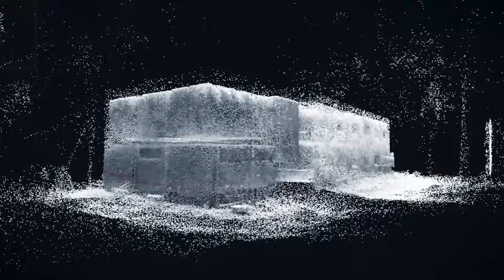בלעדי: כך נראית יחידת יהל"ם מבפנים | צה״ל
לא בכל יום מקבלים הצצה בלעדית לאחת היחידות המסווגות ביותר. והפעם, הגיע הזמן!
רוצים לראות הצצה בלעדית לפעילות של יהל"ם?
הגעתם למקום הנכון